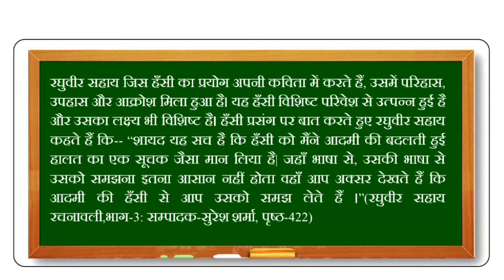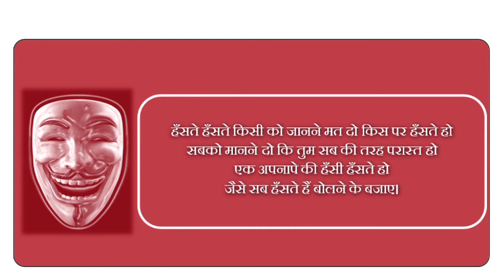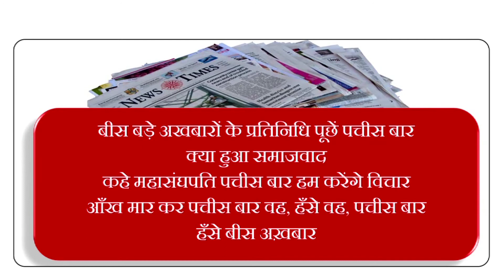रघुवीर सहाय की कविताओं का पाठ विश्लेषण 3